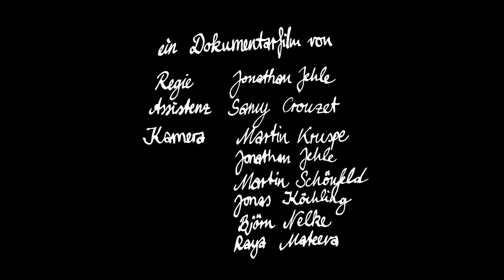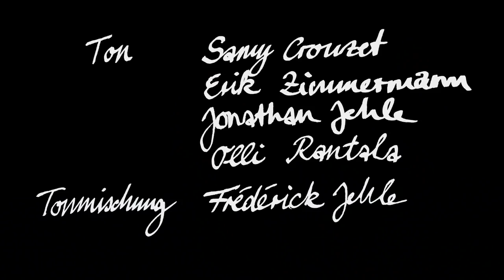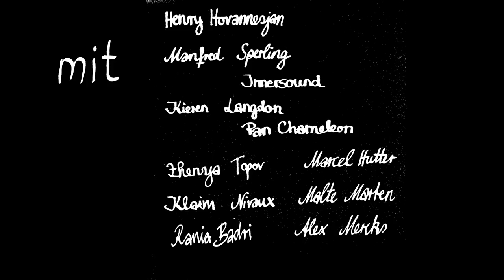Handpans - The Magic Sound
Documentary film on handpans, no budget production.
Berlin, 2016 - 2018, subtitles available in english/german/french

60 min documentary film dedicated to sound sculptures.
No Budget production, filmed in Berlin.
Content: Music, interviews, making of handpans

with:
Henry Hovannesjan (2:00), Manfred Sperling (5:14), Zhenya Topov (13:55) (32:46), Klaim Nivaux (23:20), Kieren Langdon (11:51) (53:50), Marcel Hutter (45:42), Rania Badri (38:38), Malte Martens and Alex Mercks (Yatao) (55:51)

Author: Jonathan Jehle
Assistant: Samy Crouzet
Camera: Martin Kruspe, Jonathan Jehle, Jonas Köchling, Martin Schönfeld, Björn Nelke, Samy Crouzet, Raya Mateeva
Audio Rec.: Erik Zimmermann, Samy Crouzet, Olli Rantala
Sound Mix: Frédérick Jehle
Editing: Jonathan Jehle, Samy Crouzet
Distribution: Amy Iturres-Alomia